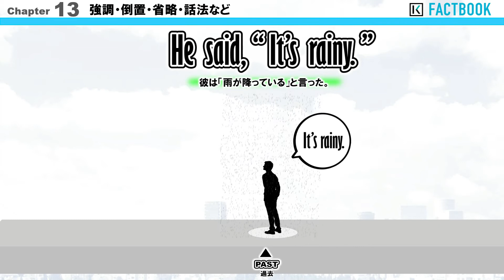216 Factbook 【話法】間接話法の注意点：時制の一致